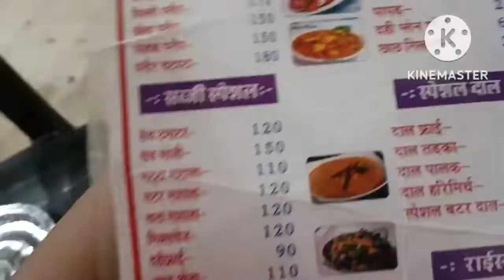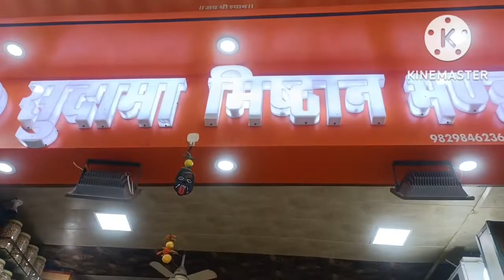Khatu Shyam,Sawariya ji,Pushkar mela,Bramha Mandir | Amazing Rajasthan Trip | Hare ka sahara Shyam 🙏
जाब के साथ सफाई | उम्मीद बहुत होती है बहु से | पहली दिवाली की साफ सफाई |सफाई के बाद मंदिर गए 🛕😎

10th month birthday 🥳| साफ सफाई के साथ मुश्किल था| कुश के नानू होकम लाए केक 🎂|सफाई vlog

queries solve
birthday celebration
#10 th month birthday celebration
safdafai abhiyan
diwali cleaning
navratri safai

ससुराल vlog | देवरानी जेठानी  ने की बहुत सी शॉपिंग | बहुत ज्यादा थक गए | आने के बाद खाना भी बनाया |

बहुत enjoy किया आज हम दोनो देवरानी जेठानी ने भूत ज्यादा थक गए थे शॉपिंग करके लेकिन फ़िर भी आकर खाना बनाया।

खाना बनाना,बच्चे को संभालना,आफिस जाना,सबकी इच्छाओं को पूरी करना |बहु की ज़िम्मेदारी निभाना🤔🤔

राजपूती ओढ़नी ओढ़ने का सबसे आसान और सही तरीका||ओढ़नी ओढ़ने के Tricks ताकि ओढ़नी मे पल्ला और घूंघट ना गिरे

मैं आप सबके साथ शेयर करना चाहती हू की ओढ़नी को किस तरह ओढ़े ताकि ओढ़नी का पल्ला बार बार नीचे की तरफ ना गिरे और घूंघट ना हटे|

हमसफर अच्छा होना चाहिए || हमसफ़र ||प्यार से ज्यादा इज्जत देने वाला होना चाहिए || love you Jindgi 🥰

जिंदगी बहुत छोटी हैं और इस जिंदगी को बहुत एंजॉय करके जीना चाहिए

 life is too short so we have to enjoy our life in own way 😍😍

घर का काम | ऑफिस का काम | बच्चा संभालना? |Impossible bhi possible ho jata hai positive mind se 😎😎

I am trying to introduce my Rajputi tradition and culture with all of you and also share my daily routine with all of you friends.

love you Jindgi

Rajput Wedding ll Rajputana Shadi 💒

Jindgi jine k liy bhut badi hai lekin katne k liy bhut choti.isliy khul kar jiyo or har pal ko enjoy karke jiyo 😍😍mera to yhi fanda hai 😘

my second vlog p Singh

हरतालिका पूजा मराठी
हरतालिका तीज व्रत कथा
हरतालिका तीज व्रत कथा सुनाइए
हतालिका तीज
हरतालिका तीज व्रत पूजा सामग्री
हरतालिका शिव महापुराण
हरतालिका आरती
हरतालिका तीज स्पेशल व्लॉग